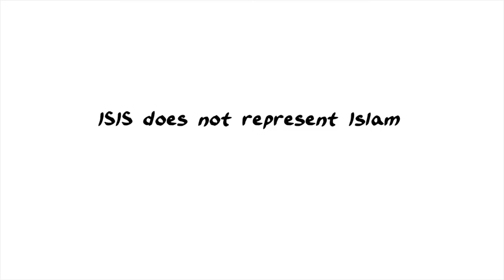CalTV News Special: Islamophobia Part II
CalTV News dives into Part II of the investigation of Islamophobia on campus and nationwide. This installment focus on the stories of three Cal students and their experiences as Muslim Americans.

Reported by: Carlo David
Media Liaison: Marian Haidarali
Produced by: Vivian Xie, Aaron Thiele
Filmed by: Charles Murray, Alvin Lin
Edited by: Lana Lam